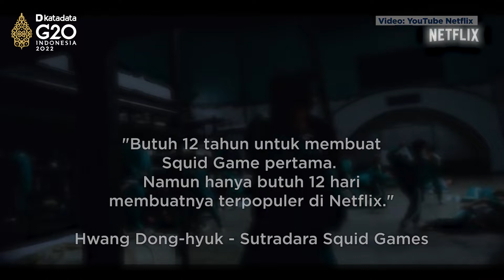Netflix Akan Rilis Squid Game Season 2, Bisakah Pecahkan Rekor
Platform streaming film dan serial, Netflix, mengumumkan akan segera merilis musim kedua dari Squid Game. Serial populer Korea Selatan ini rencananya akan tayang pada akhir 2023 atau awal 2024.

Sutradara sekaligus penulis, Hwang Dong-Hyuk menuliskan kesannya terhadap catatan sejarah Squid Game dalam rilisnya di Netflix.

"Butuh 12 tahun untuk membuat Squid Game pertama.  Namun hanya butuh 12 hari membuatnya terpopuler di Netflix" tulisnya.

Lebih lanjut PD Hwang juga membocorkan bahwa peran utama protagonis dalam serial ini, Seong Gi-Hun akan kembali hadir. Disertai juga dengan kemunculan tokoh berjas, Gong Yoo yang sebelumnya muncul hanya di awal dan akhir musim pertama, dijanjikan Hwang mendapatkan layar lebih banyak.

Kemunculan serial Squid Game benar-benar telah menorehkan sejarah di Netflix. Musim pertama serial ini memecahkan rekor watching hours terbanyak dibandingkan berbagai serial yang tayang di Netflix. Setidaknya sekitar 132 juta orang telah menamatkan serial ini.

Dilansir dari Bloomberg, Squid Game pun juga telah memberikan keuntungan bagi Netflix sebesar US$ 891,1 juta atau sekitar Rp 12,4 triliun. Padahal serial ini hanya menghabiskan biaya US$ 2,4 juta untuk produksi musim pertamanya.